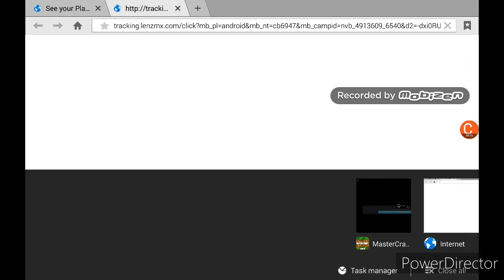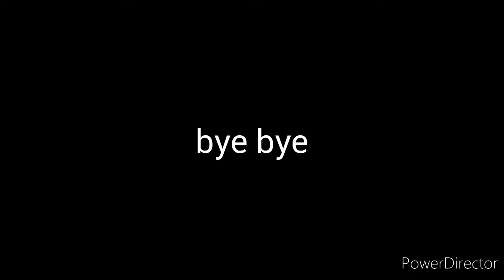how to build a house in minecraft